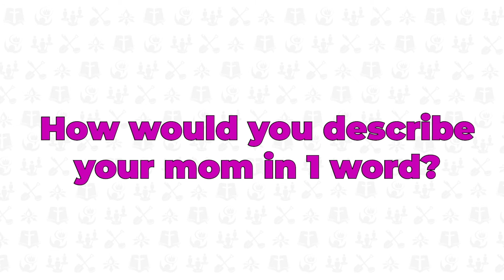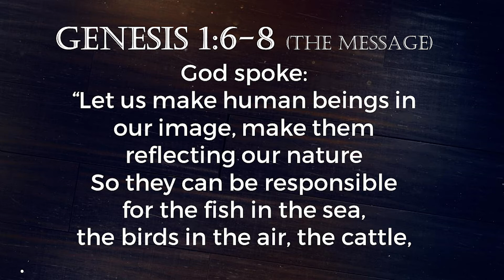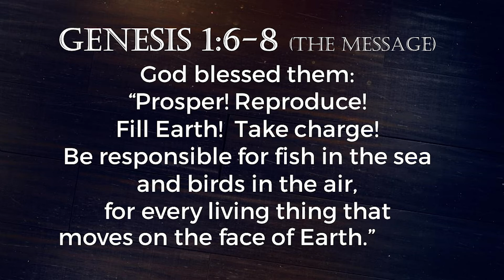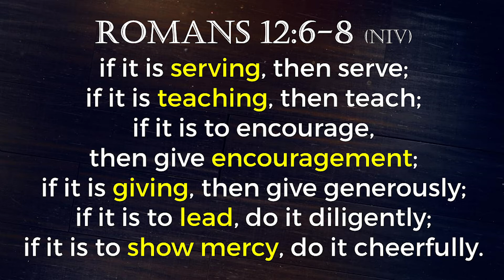XII wk2 // Phil Merrill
Here's week 2 of our sermon series "XII" by Phil Merrill.